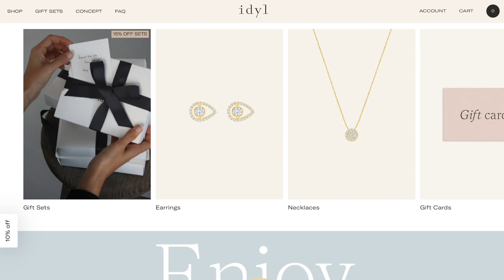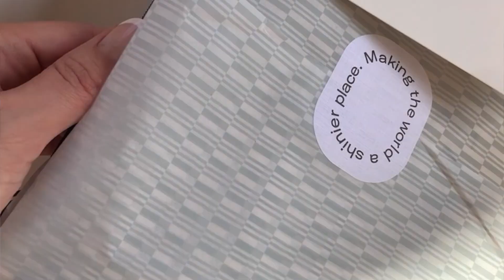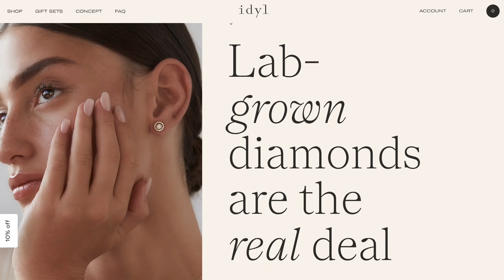MY FIRST CHANEL CLASSIC FLAP UNBOXING | How to Get A UNICORN CHANEL CLASSIC FLAP & Which I Declined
MY FIRST CHANEL CLASSIC FLAP UNBOXING I scored a Unicorn Chanel Classic Flap at the Beverly Hills Boutique and why I declined the most sought after CHANEL Bag ... a Black Medium Classic Flap in Caviar leather with Gold Hardware, I will tell you the reasons why I said no to it.

❥ MY CHANEL CLASSIC FLAP -  If interested, I found some CHANEL CLASSIC Bags in the same color in different variations, here:
Note that at the time I'm uploading this video this bag is super hard to find. Please check my pin comments + community tab as I will be linking the bag as it becomes available.

❥ MY JEWELRY
IDYL Jewelry

❥ MY MAKEUP

CHARLOTTE TILBURY GLOW GLIDE HIGHLIGHTER - Pillow Talk

❥  WEARING
Tweed Pink Jacket

❥ HAIR
DYSON AIRWRAP Complete

❥ MAKEUP TOOLS
SONIA G Brushes

I'm grateful if you choose to shop through my links, it doesn't cost you anything and it really helps me to continue with my channel. Thank you!

TEDDY BLAKE Luxury Italian Bags  $30 Off CODE:  TBJackeline30

❥ Filming Equipment
SONY ZV-1 Camera

Filmed in 4K Natural Light.